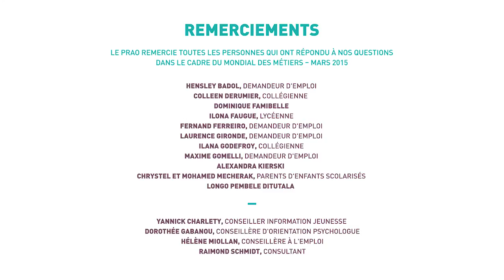Orientation et critères de choix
Questions posées aux visiteurs dans le cadre du 19ème Mondial des Métiers - Mars 2015